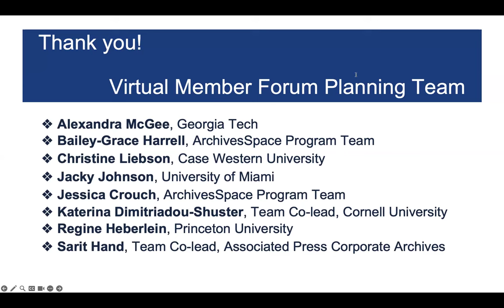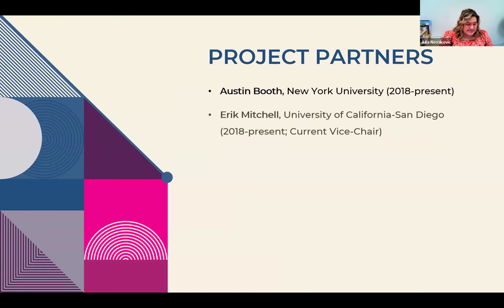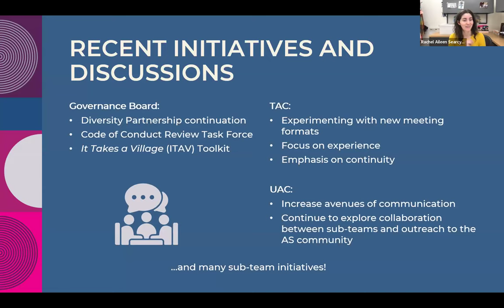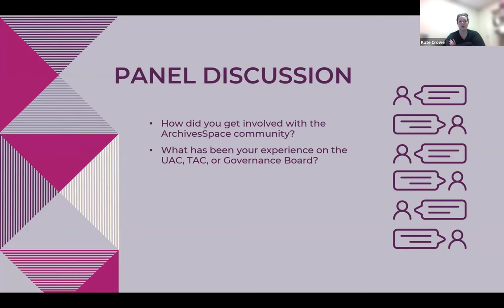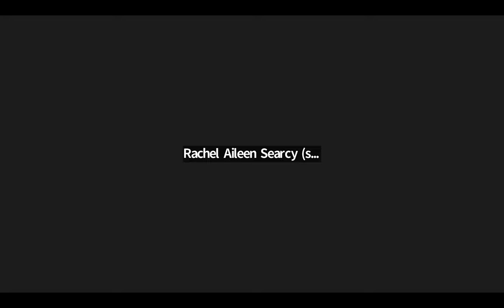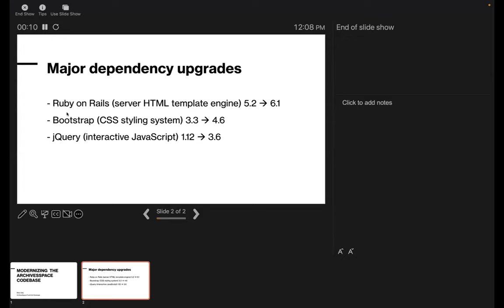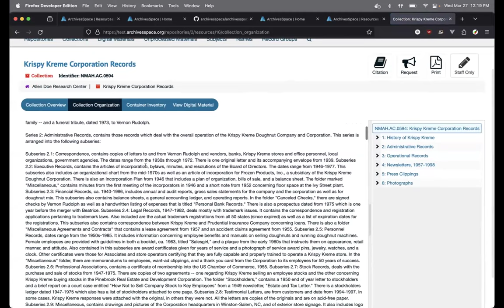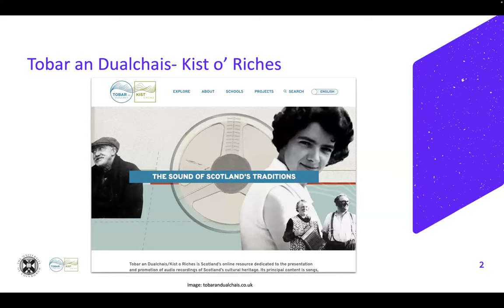Session C | ArchivesSpace 2024 Virtual Member Forum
03:00 | Julia Novakovic, ArchivesSpace Governance Board; Rochester Institute of Technology
ArchivesSpace Governance and You

1:05:00 | Brian Zelip, ArchivesSpace Program Team
Modernizing the ArchivesSpace Codebase

1:26:00 | Scott Renton, University of Edinburgh
Tobar an Dualchais and the ArchivesSpace API

2:07:00 | Paul Sutherland, American Philosophical Society
Simultaneous Audio Collection Processing and Digital Library Uploading Using Python, ArchivesSpace, and Islandora 8

2:27:00 | Valerie Addonizio, Atlas Systems
Troubleshooting PDF Export Errors